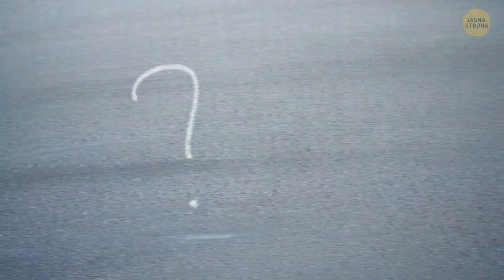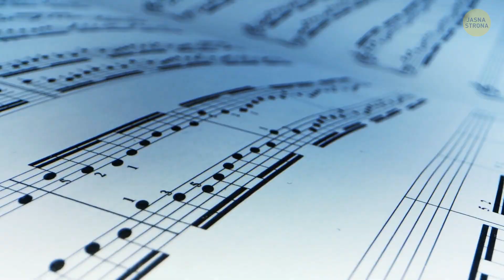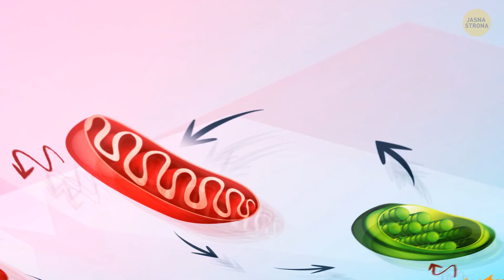Najtrudniejszy język na świecie może uratować miliony ludzi